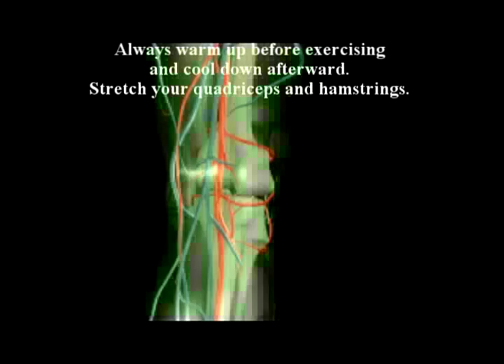14. Dr Alkimorad Farshchian's Orthopedic Regenerative Serie